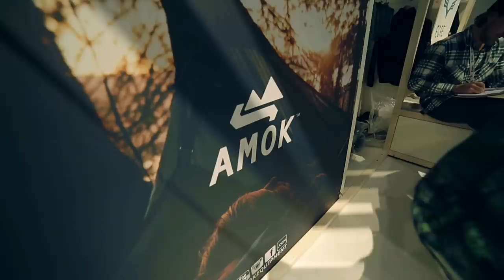Gadgets and stuff | ISPO 2015 | Munich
This short video has been captured during one of the largest trade show in the world called: "ISPO" taking place every year in Munich (Germany). What we discovered is there were many nice and entertaining gadgets worth to show on a video.